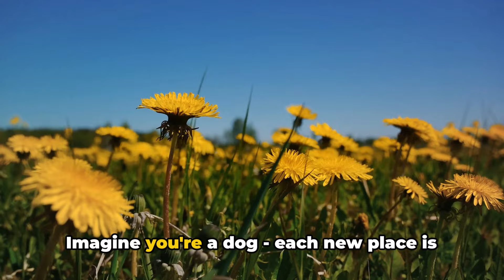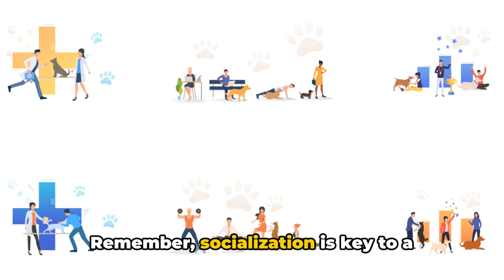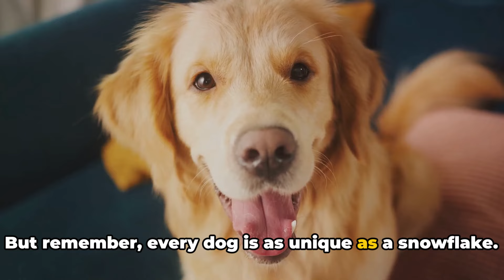Things to Show Your Dog!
Enrich Your Dog's Life: 5 Fascinating Things to Show Them

Are you looking for ways to keep your furry friend entertained and deepen your bond with them? In this video, we'll explore 5 fascinating things you can show your dog to enrich their lives and strengthen the connection between you.

From engaging puzzle toys that stimulate their natural problem-solving skills to mesmerizing scent games that tap into their powerful senses, you'll discover simple yet effective methods to ensure your pup lives a mentally and physically fulfilled life.

Get ready to be amazed as we dive into the world of canine enrichment and uncover the secrets to creating a happier, healthier, and more vibrant relationship with your beloved dog.

Let's work together to make our furry companions' lives even brighter!